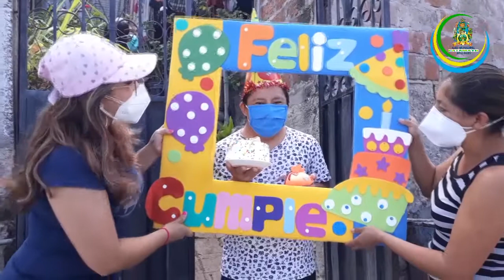FESTEJAMOS LOS CUMPLEAÑOS DE LOS USUARIOS DEL PROYECTO DE DISCAPACIDADES